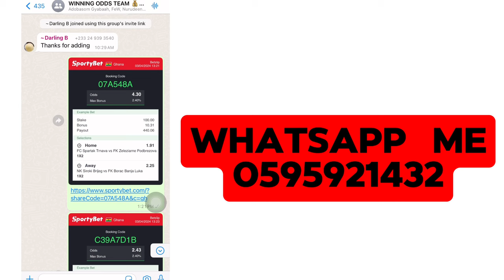Ghana Lotto Bankers Sport Betting Group (( Join Us Now!!! ))